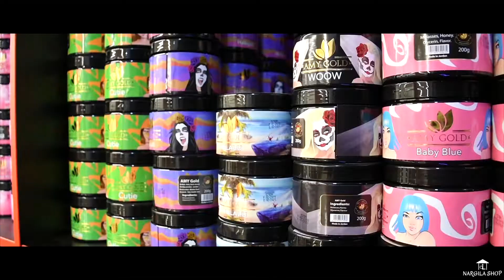Happy Hour euforija / Nargila Shop Beograd